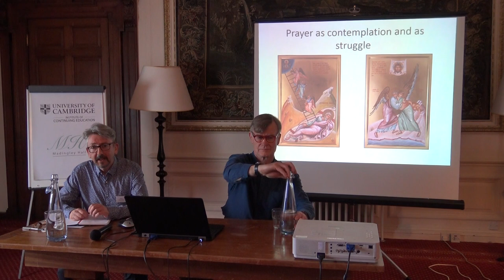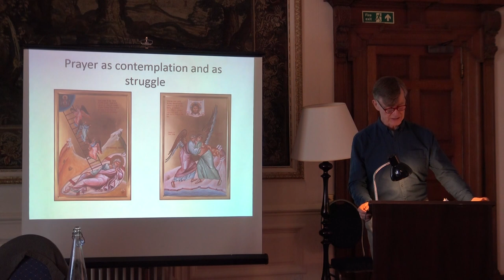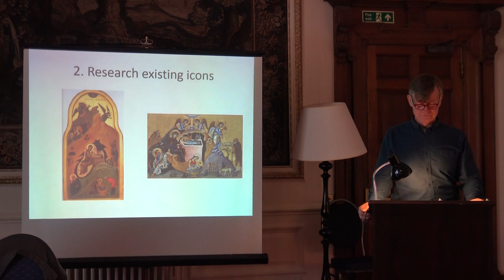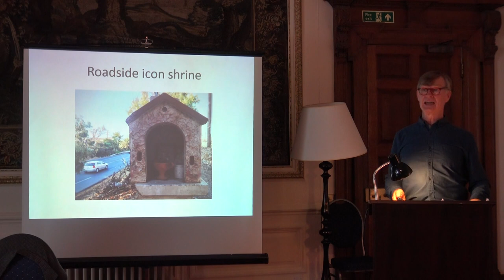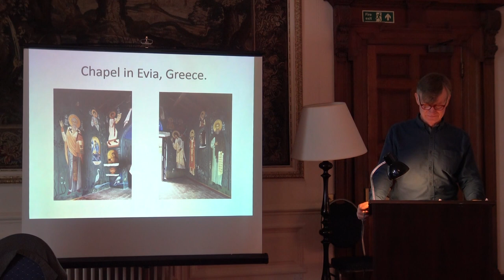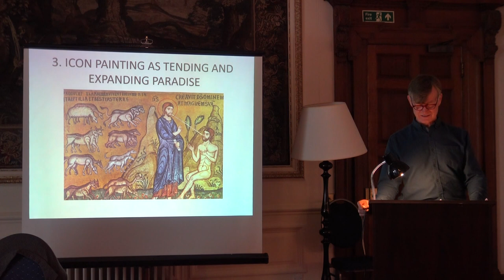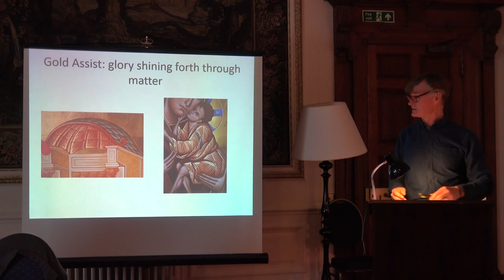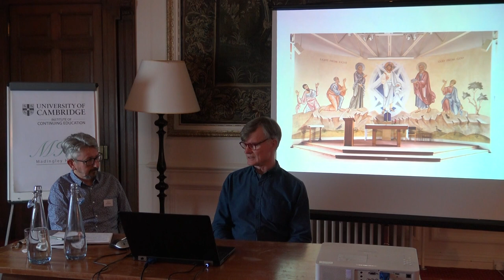FoMA Madingley Conference 2019 - Aidan Hart's Talk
Painting Icons as Prayer